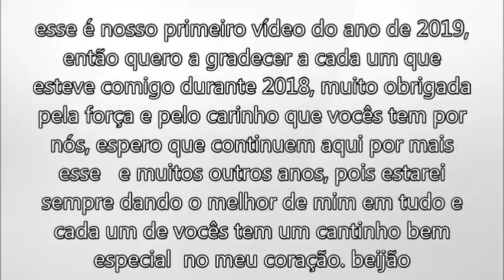VLOG: VOLTANDO PARA CASA| NOVIDADES SOBRE O ANINIVERSÁRIO DA LAILA SOFIA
DESEJA  ENVIAR CARTINHAS OU PRESENTES?
envie através da minha caixa postal
CAIXA POSTAL 01
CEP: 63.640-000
Independência-CE

para  parcerias entre em contato pelo instagram ou pelo